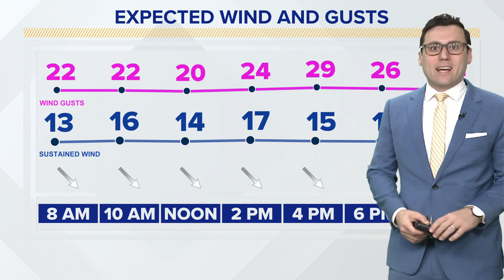Top Headlines: Northwest Arkansas and the River Valley news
Overnight shooting incident in Springdale, latest on Mauricio Torres' murder trial and Gov. Sanders' federal waiver request for new Medicaid work requirement.